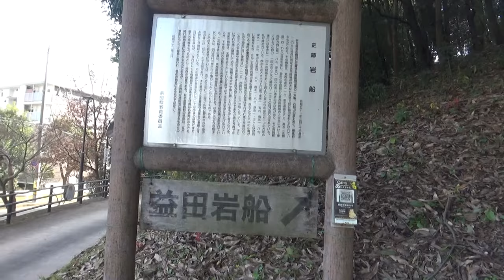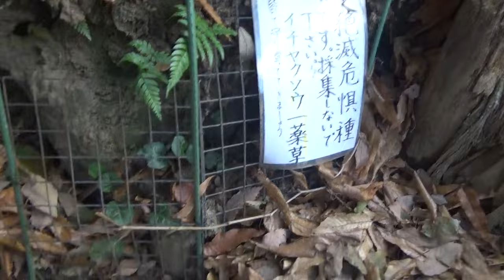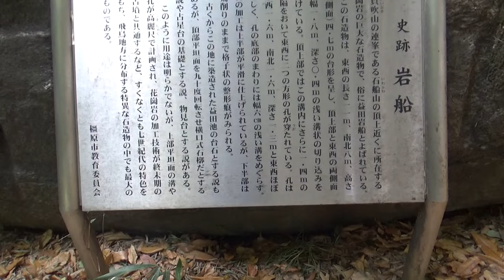リクエスト動画 益田岩船 上まで５～６分で登れますので是非ともお越しください。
リクエスト動画　益田岩船　上まで５～６分で登れますので　是非ともお越しください。